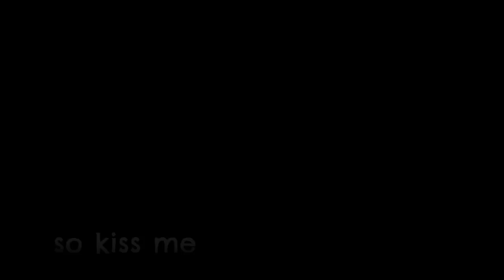So, kiss me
So, kiss me was recorded and filmed live at Rocket Science in Glasgow.